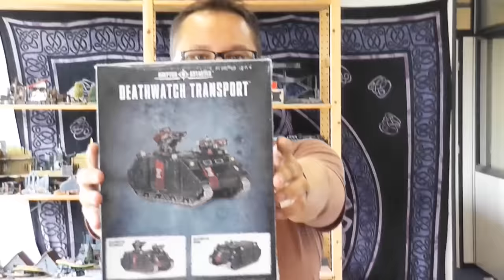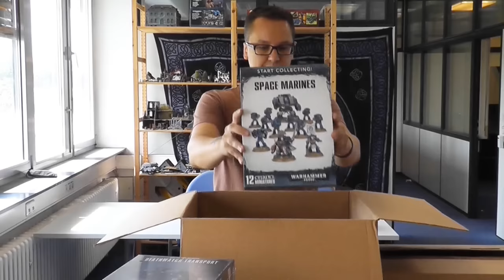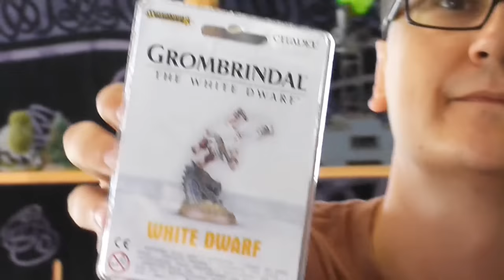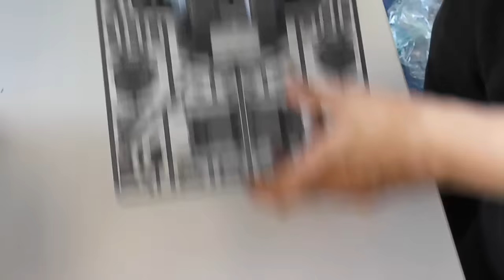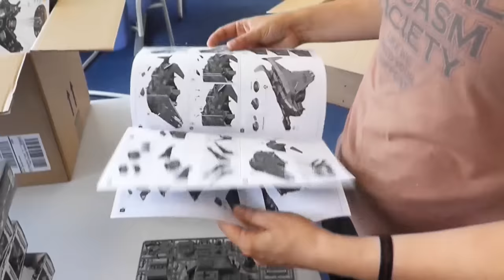Studio Update - Auspacktag - Deathwatch & Kill Team - Phantasos Studio